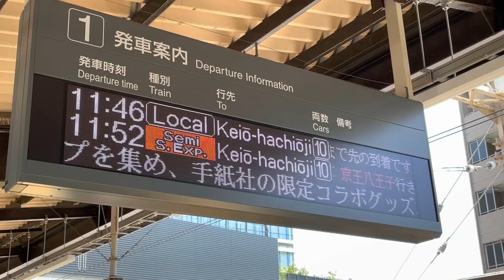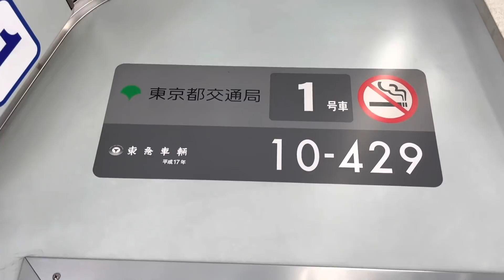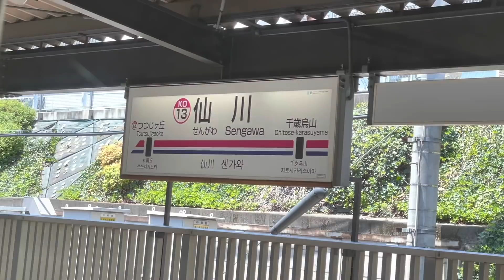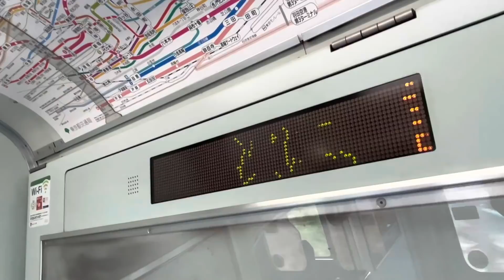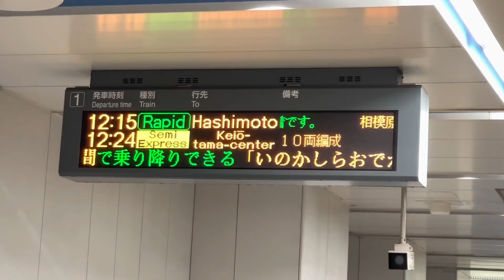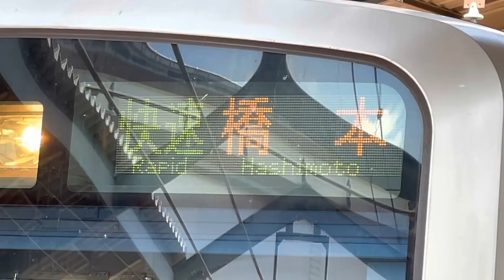【えっ！】この快速列車、遅すぎる！各駅停車と変わらないｗｗｗ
鉄道会社によって変化する種別の重要度、おもしろスギィ！！！